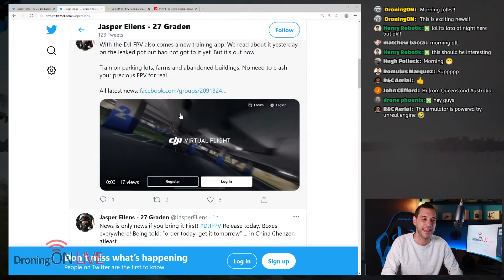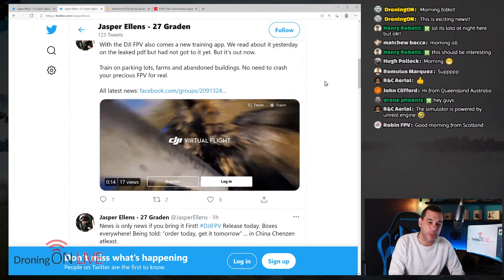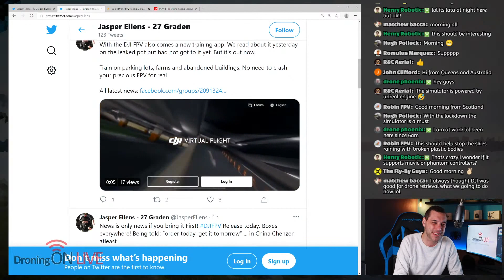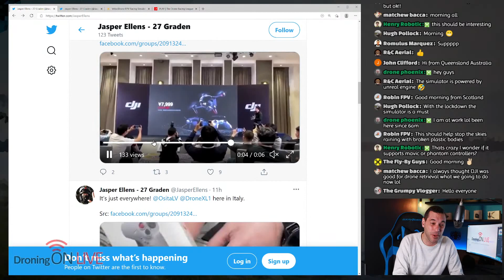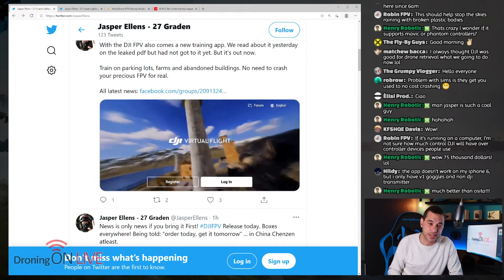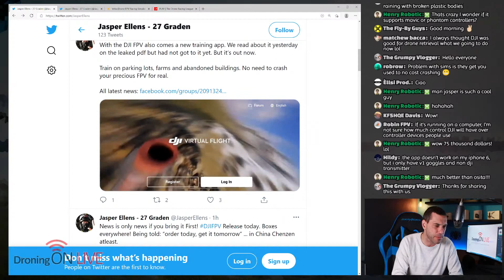BREAKING NEWS: DJI FPV DRONE SIMULATOR!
Today will see the launch of the brand new FPV drone from DJI, but breaking news this morning is that there WILL be an FPV simulator - Thanks to Jasper Ellens on Twitter for this breaking news

VIDEO CONTENTS:
00:00 - Waiting
02:50 - DJI FPV Simulator App